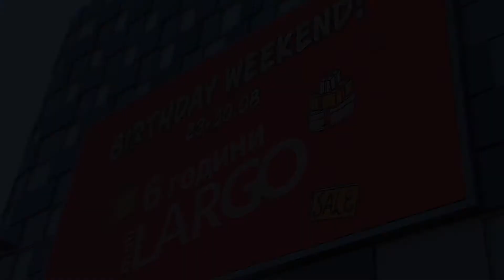6г. Ларго Мол - РД (част 2)